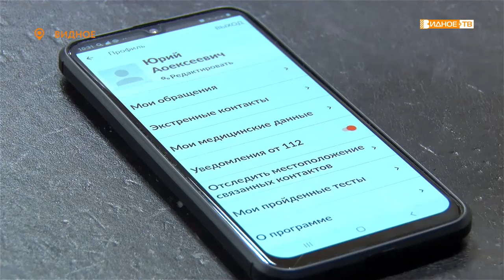«18786 звонков» - итоги работы службы «112» в октябре